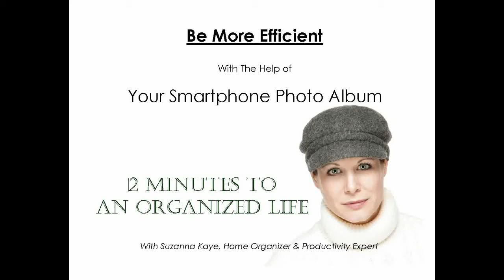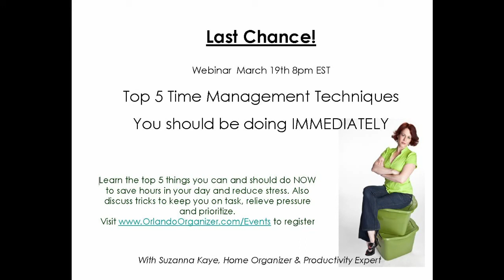2 Minutes to Organized: Use your Smartphone photo album to get more organized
In 2 minutes learn how to use your iPhone, Android or other Smartphone photo album to get more organized. With Suzanna Kaye, Home Organizer